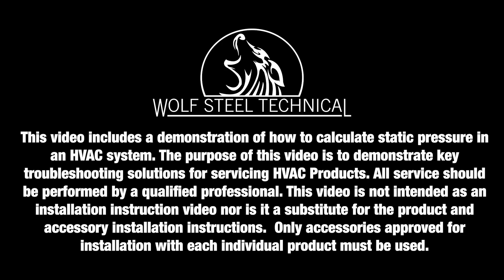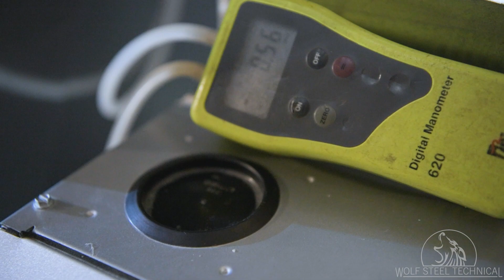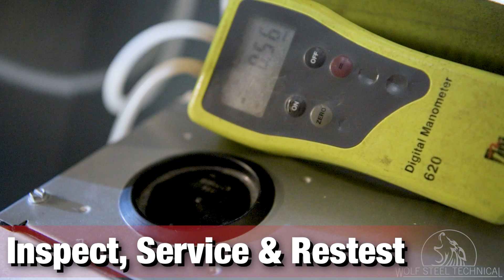How To Calculate Static Pressure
This video includes a demonstration of how to calculate static pressure in a residential HVAC system. The purpose of this video is to demonstrate key troubleshooting solutions for servicing HVAC Products. All service should be performed by a qualified professional. This video is not intended as an installation instruction video nor is it a substitute for the product and accessory installation instructions.  Only accessories approved for installation with each individual product must be used.

The appliance used in this video is Napoleon 9600 Furnace.